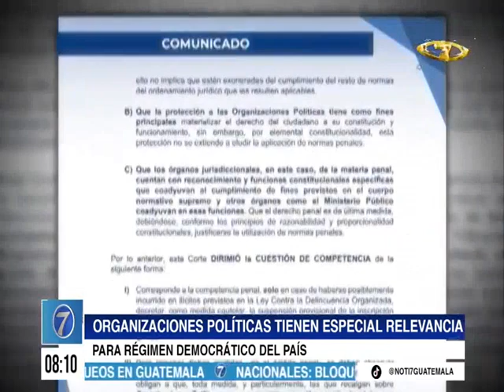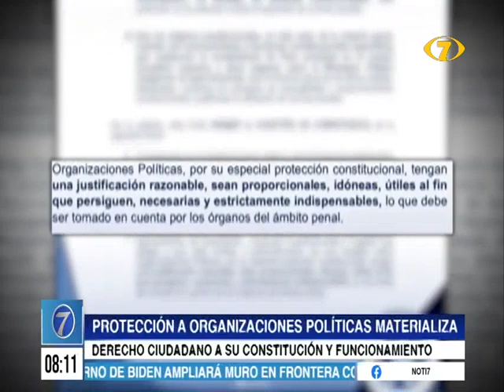CC respondió a cuestión de competencia del TSE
Un juez no podrá suspender a un partido político si la acusación no es por delitos vinculados a lay contra la delincuencia organizada.